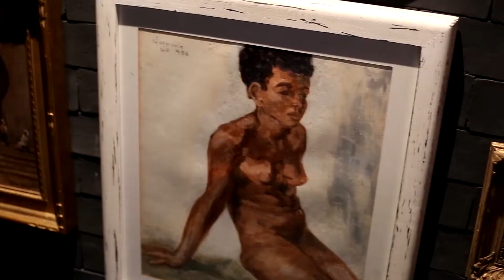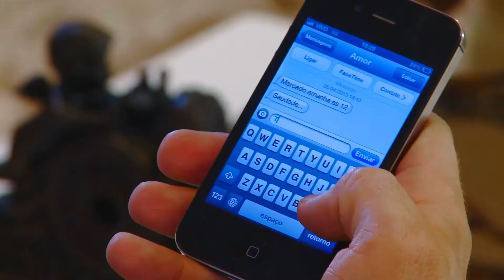TUDO AV - 27.10.2013 - TUDO AV UP + Thiago Manarelli e Ana Paula Guimarães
Casa Cor Bahia 2013 - Tudo AV UP / Thiago Manarelli e Ana Paula Guimarães